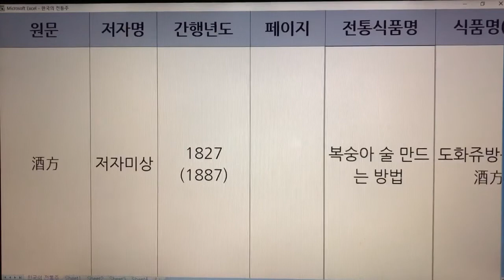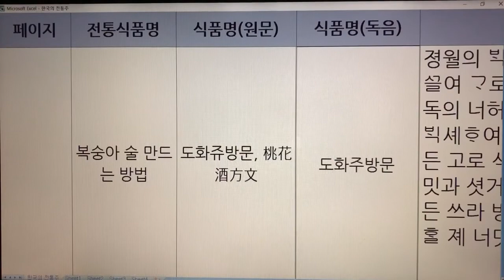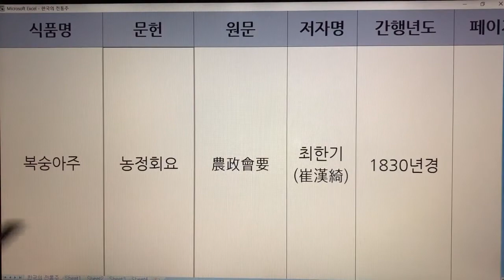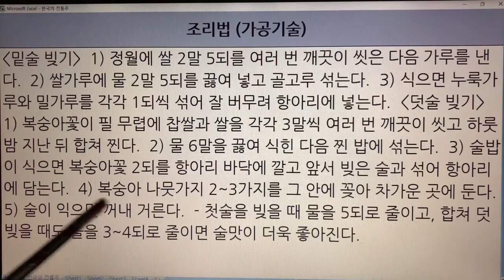한국 전통주(Korean Alcoholic Drinks) 70. 복숭아주 - 주방, 임원십육지, 농정회요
1. 전통술 커버이미지 : Korea Traditional liquor로 표시함.
  2. 이미 묶음 영상으로 올렸던 전통술 제목에는 Korea Traditional Sake로 표기함.
  3. 이번에 올리는 각각의 전통술에 대해서는 Korean Alcoholic Drinks로 표기합니다. 범위가 더 넓은 의미로 한국 알콜음료로 적용했습니다.

- 7인치 이상의 태블릿, 노트북, PC 모니터에서 시청하시길 추천드립니다.